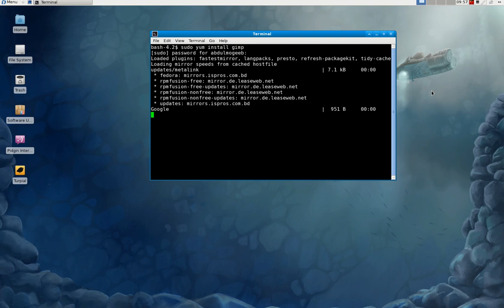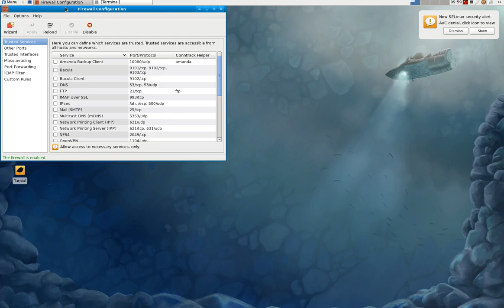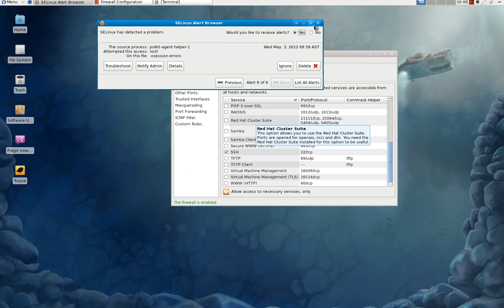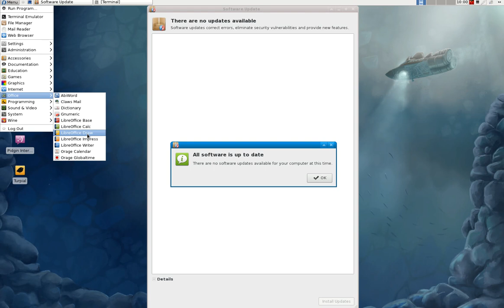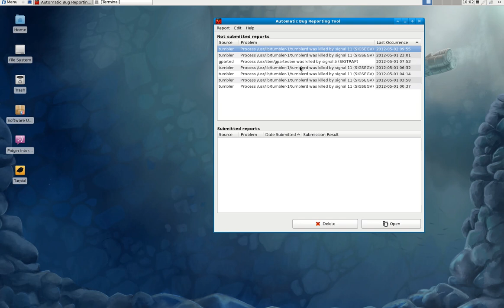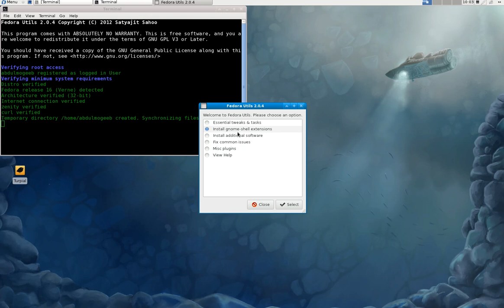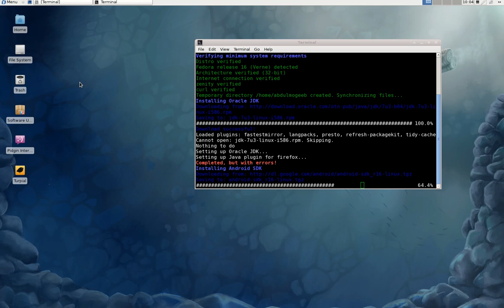Fedora-16-xfce فيدورا 16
انا هنا على تويتر : @abdulmogeeb .